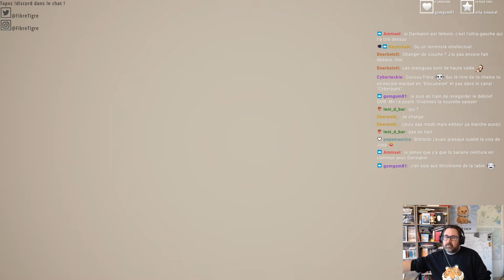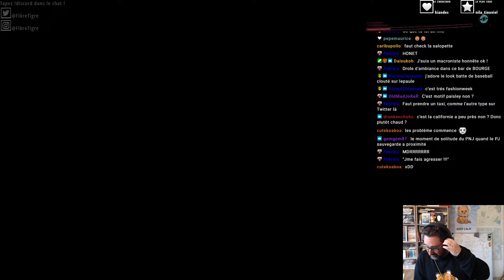Run Cyberpunk - 3